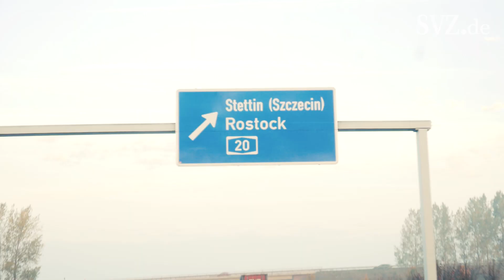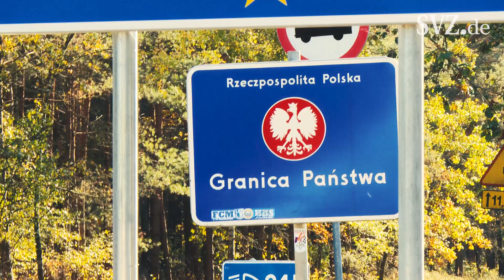Videoreporter im Einsatz: Geiseldrama an polnischer Grenze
750 deutsche und polnische Polizisten übten am Mittwoch gemeinsam den Ernstfall. Das Szenario: eine Geiselnahme mit Flucht über die polnische Grenze. Unser Videoreporter war hautnah dabei. Er zeigt, was hinter den Kulissen der Pressearbeit vor Ort passiert.